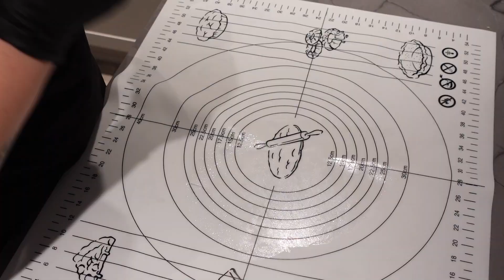BAKER COCA-COLA BRØD!